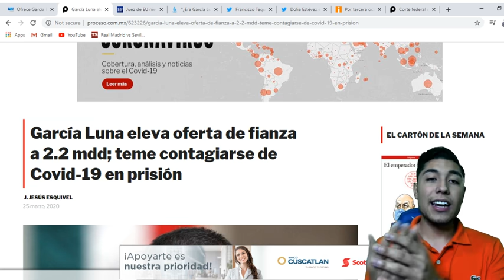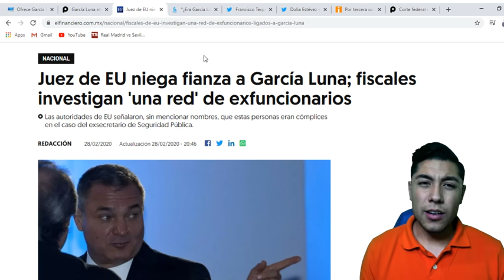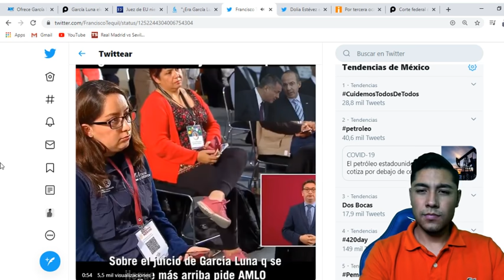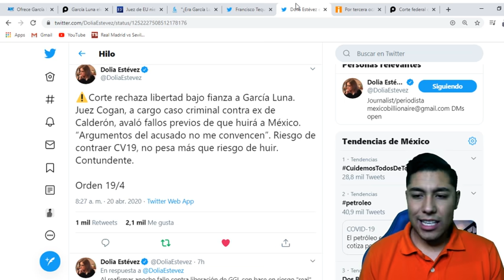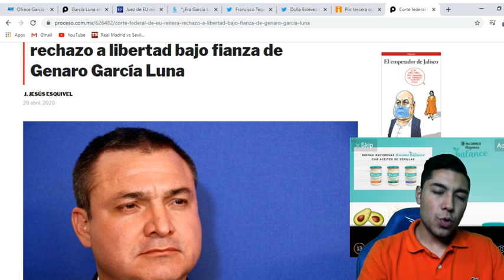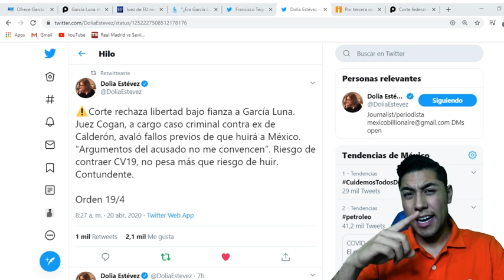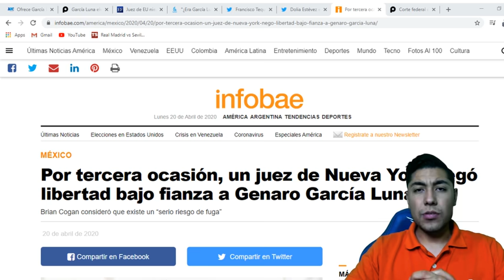ATENCION ESTO ACABA DE OCURRIR CON GARCIA LUNA EN NEW YORK DETALLES DE ULTIMO MINUTO